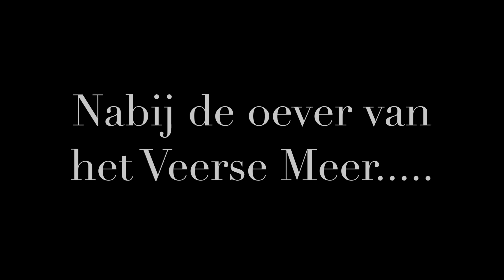Waterhoenlaan 6a Kamperland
Nabij de oever van het Veerse Meer treft u deze vrijstaande villa op een perceel eigen grond. Het object mag zowel permanent als recreatief worden bewoond.